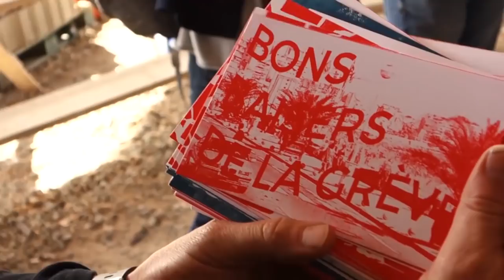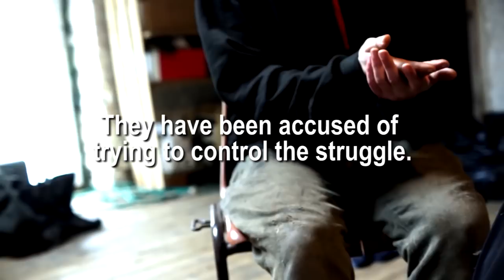Building Autonomy And Fighting Co-optation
"On January 17, 2018, the French government announced on television, via the voice of Prime Minister Edouard Philippe, that it had given up on pursuing the highly controversial project of building a new airport at Notre-Dame-des-Landes (NDDL). This decision capped five decades of political, economic, legal, environmental, and personal struggle. The airport was to be located approximately 30 kilometers north of the city of Nantes in western France; instead, the site became la ZAD—the Zone a Défendre (Zone To Defend). What began as a small protest camp grew into a world-famous space of autonomous experimentation that lasted almost nine years." -Crimethinc